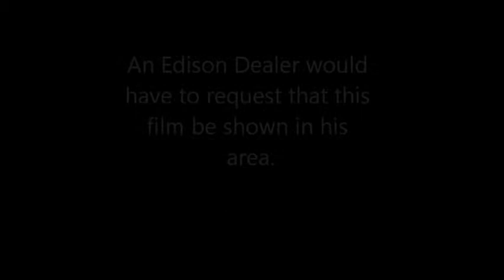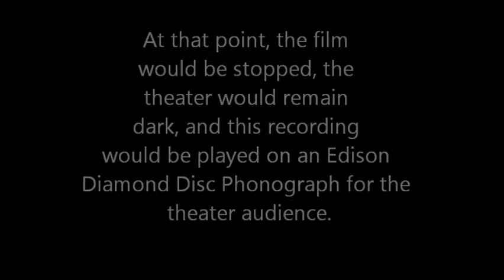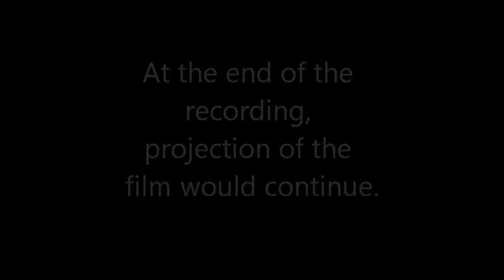Voice of the Violin and Feast of the Flowers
This is the record played during the movie " The Voice of the Violin", a 1915 Edison production.